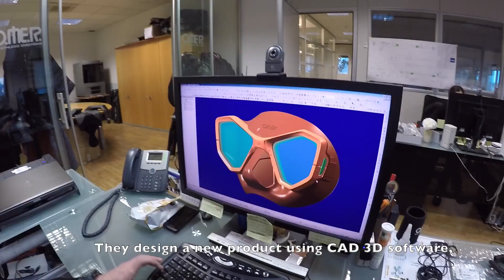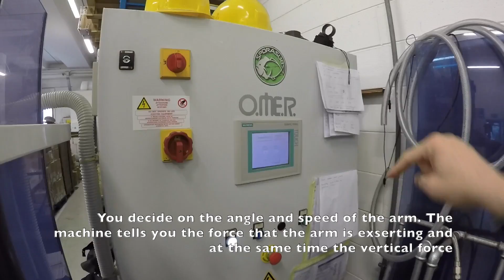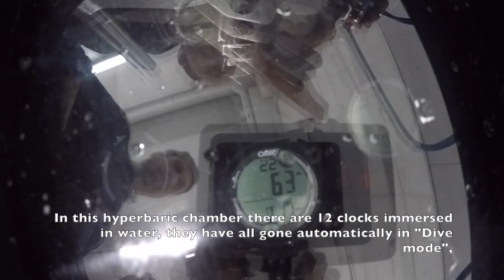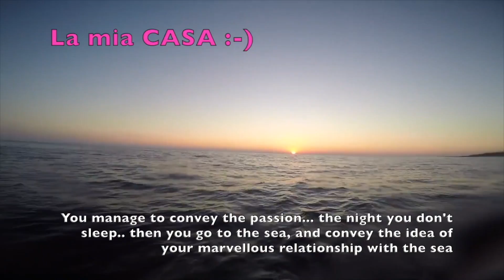Una giornata in OMER - A day in the OMER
In questo video Francesco intervista Lorenzo Borri, direttore dell'Azienda OMERSUB. Insieme percorrono e descrivono i punti più significativi di questa azienda. Animata da professionisti  ma soprattutto da gente che ama il mare.